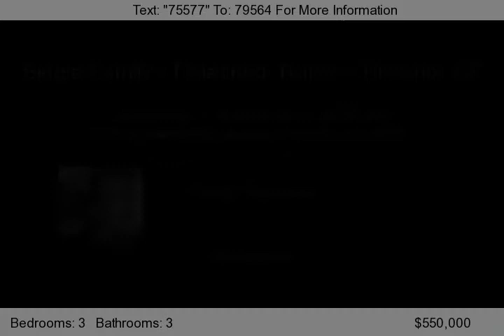2020 E MARSHALL Avenue, Phoenix, AZ 85016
If youre sick & tired of hum-drum, cookie-cutter homes that need 1,000s of dollars in renovations just to make them livable, then hurry on over to this wonderfully remodeled, move-in ready mid-century cream puff! Escape the summer heat in Monks View, a lusciously landscaped mid-century neighborhood where majestic 50 year old shade trees and meticulously manicured yards line the street. Add...